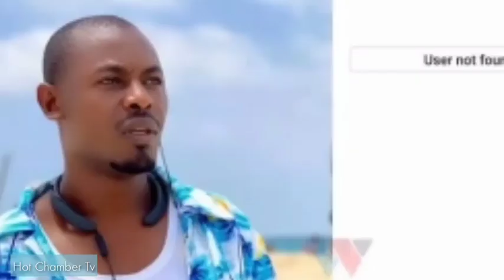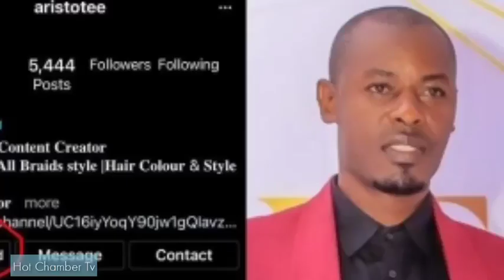INATISHA! Viongozi Waingilia Ishu Ya Aristote Na Wema Sepetu Imefikia Pabaya, Aristote Hana Ujanja